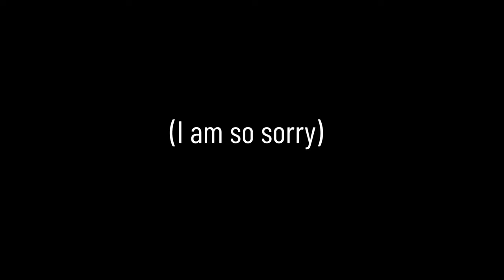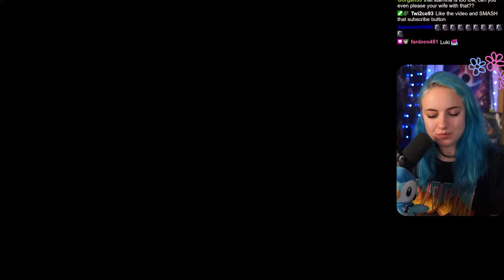ELDEN RING, but on LEVEL 1 and with only a TORCH as a weapon (It's TORCHure ha, ha)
Elden Ring is already hard enough, but I decided to play with my character on only LEVEL 1 and with a TORCH as a weapon. I'm going to do all rememberance Bosses and in this first half of the run, I'm going all the way to the haligtree already... In the next video, I'll do the rest of the bosses, most of them being the absolute hardest in the game! I love TORCHure :)))

Timestamps:

0:00 - Intro
1:20 - Margit
2:25 - Godrick
4:45 - Draconic Tree Sentinel
6:21 - Red Wolf & Carian Knight
8:18 - Rennala
10:02 - Radahn
12:28 - Ancestor Spirit
13:42 - Morgott
17:18 - Commander Niall & issues
21:30 - Shenanigans
24:43 - Real Loretta
27:10 - Astel